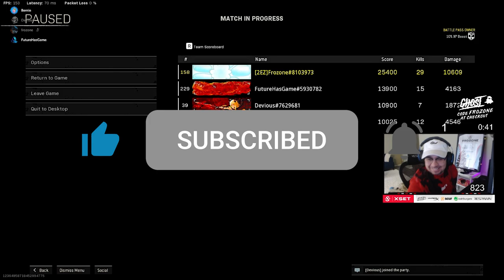STRAIGHT BEAMS WITH THIS AR SECONDARY | Best Cooper Carbine Loadout/Build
This Cooper Carbine Class/Build is one of my favorite loadouts as an AR Secondary right now in Warzone Pacific (LOADOUT IN DESCRIPTION)

Muzzle - Mercury Silencer
Barrel - 22" Cooper Custom
Optic - Slate Refllector
Stock - Removed Stock
Underbarrel - M3 Ready Grip
Magazine - 9mm 60 Round Mag
Ammo - Compressed Rounds
Rear Grip - Fabric
Perk - Vital
Perk 2 - Fully Loaded

This is by far the BEST Cooper Custom loadout Best Cooper Custom Class setup for warzone pacific. I have been trying to find the best secondary weapon warzone pacific and shredded the lobby with this Cooper Custom class setup and you won’t be disappointed! Warzone Pacific Cooper Custom - Warzone Cooper Custom No Recoil - No Recoil Cooper Custom Warzone Pacific